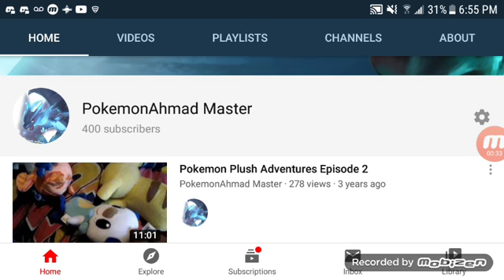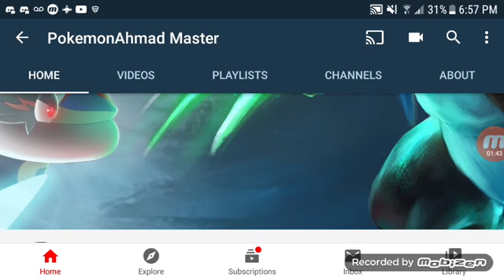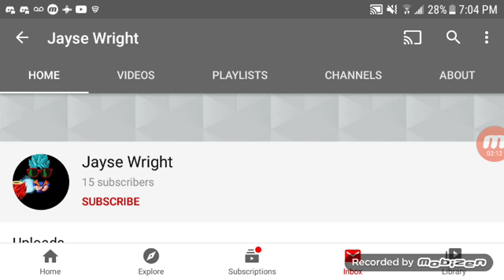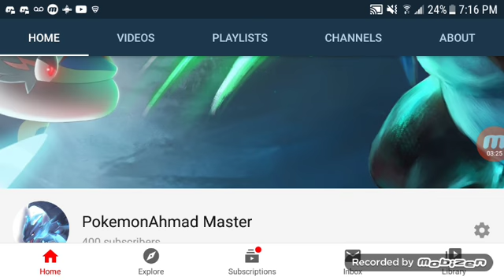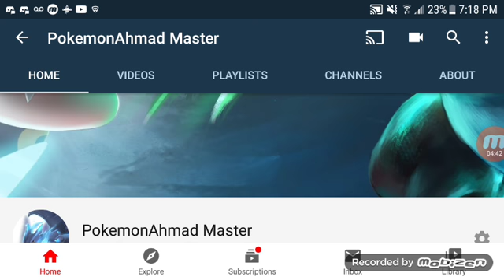400 Subscribers Special: SHOUT OUTS! #7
What's up guys it's me PokemonAhmadMaster,I just want to say thank you guys so much for 400 subscribers I appreciate the support you guys give me and I couldn't done it without you guys.